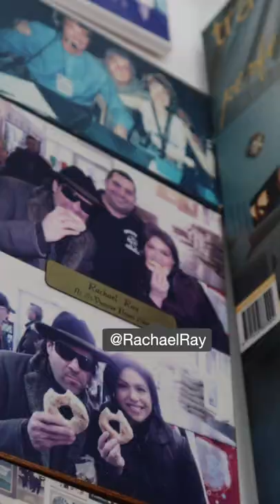The Greatest Bagel Rivalry In The World